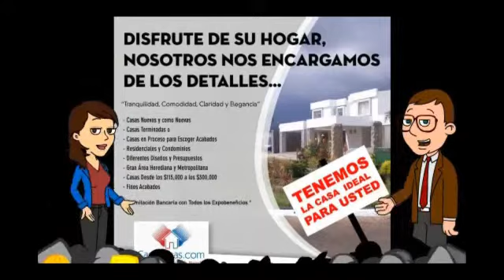¿ Porqué Llevar a Heiner Mora a Brasil ? Selección de Costa Rica 2014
Heiner Mora, Saprissa. Selección de Costa Rica 2014